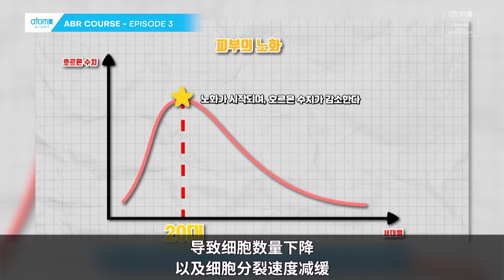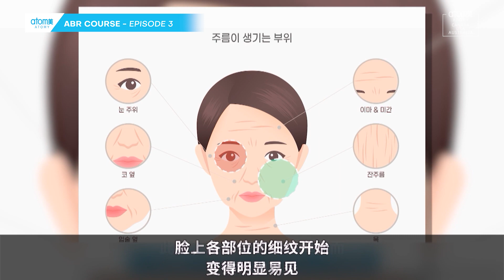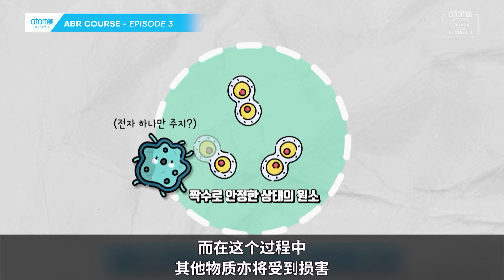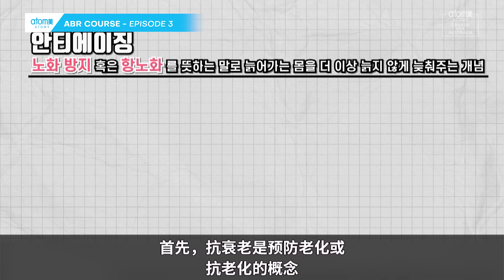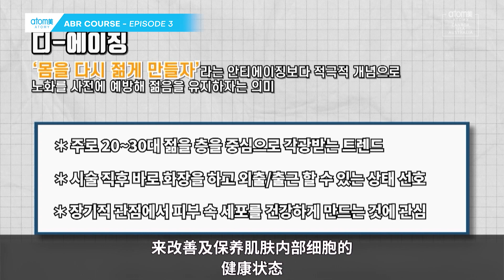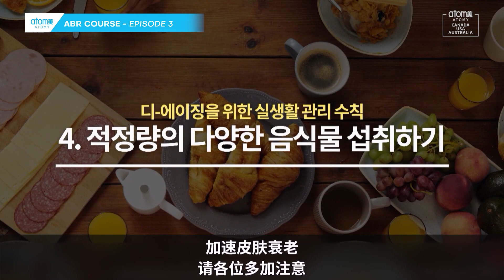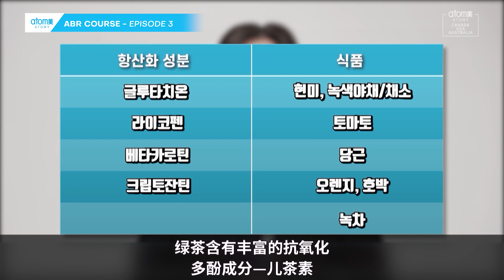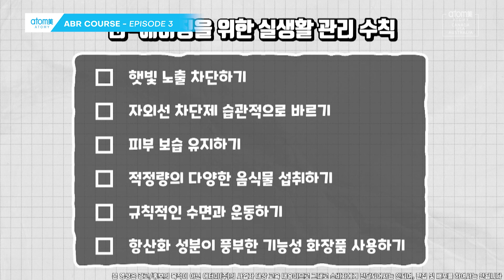2023 Atomy ABR Course S3 Episode 3 (CN)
Discover more, learn more. Click the link below to explore all we have to offer. Your journey starts here!

2023 Atomy ABR Course S3 Episode 3 (CN)